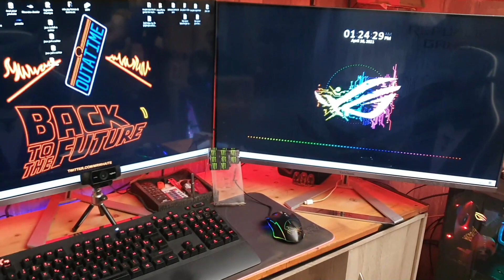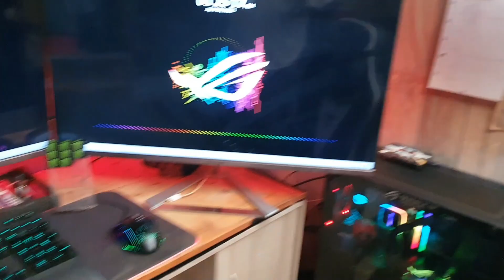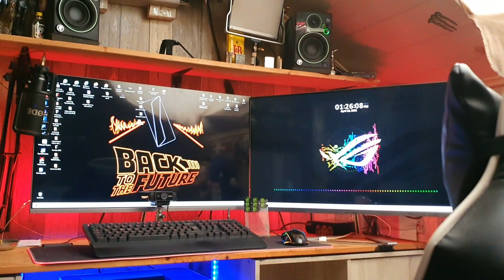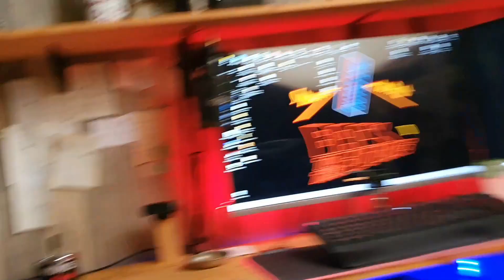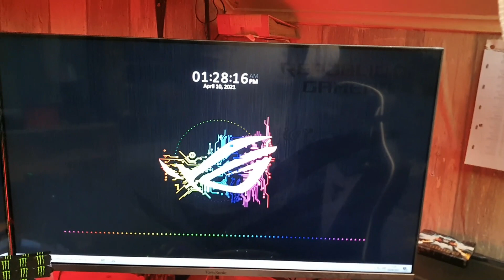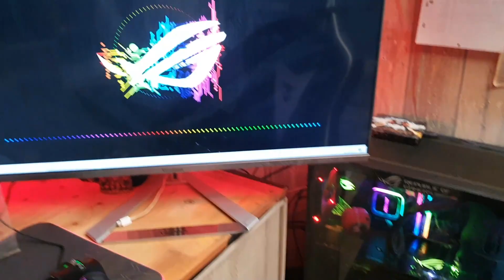#2021 nouveaux bureaux MON NOUVEAUX BUREAUX YOUTUBE 2021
MON NOUVEAUX BUREAUX YOUTUBE 2021